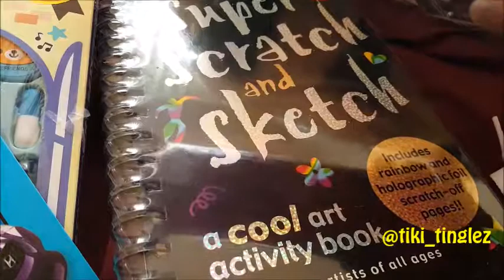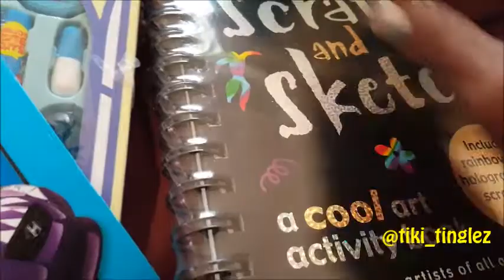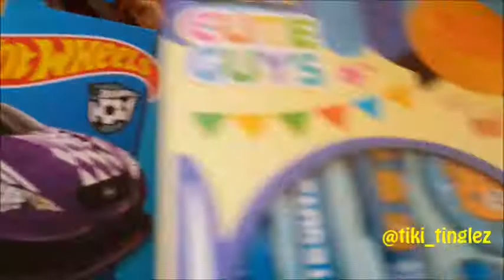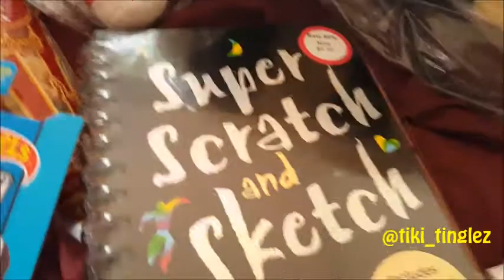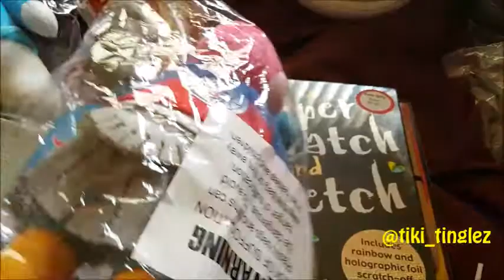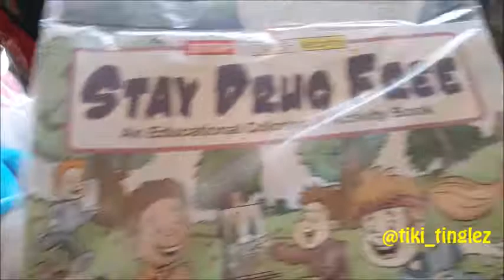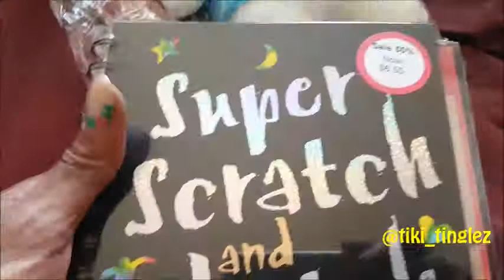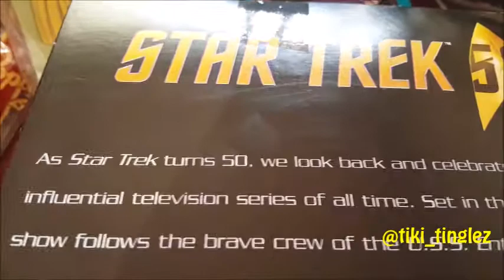ASMR-Tiki Tinglez * Show and Tell December(Whispers, Plastic Bags, Tapping)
Welcome to the Tiki Tinglez Show! My 8 year old got loaded with great toys and gifts. It was fun to see so many children laughing and playing. Look through her haul for the day. She got some Hello Kitty stuff, A Chewy Hams plush, a scratch sketch book, some vans and I even got a SPOCK doll!! YAY!!